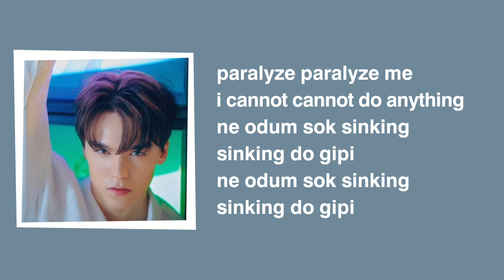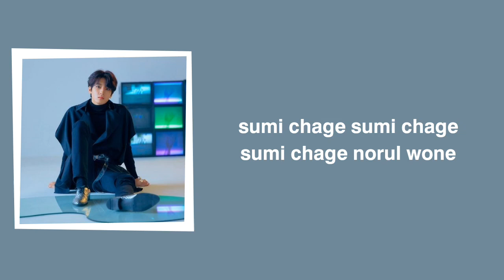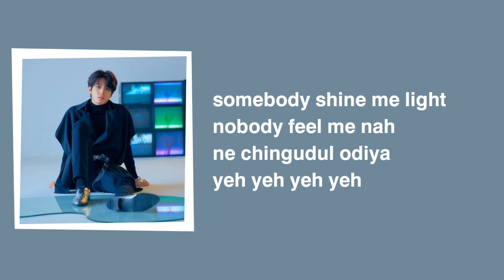SEVENTEEN (세븐틴) - GETTING CLOSER EASY LYRICS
hi this is seungcheryyy's back up account starting from now on i will start uploading easy lyrics that has copyright here you dont need to subscribe here anymore just enjoy this thank u!